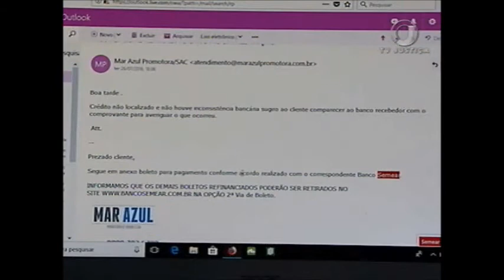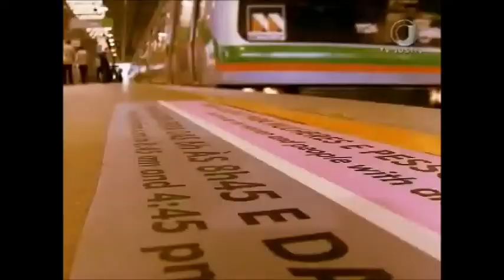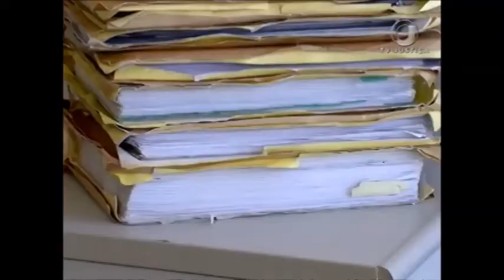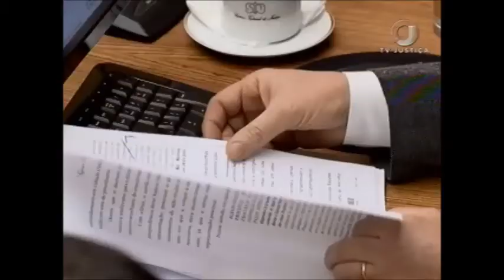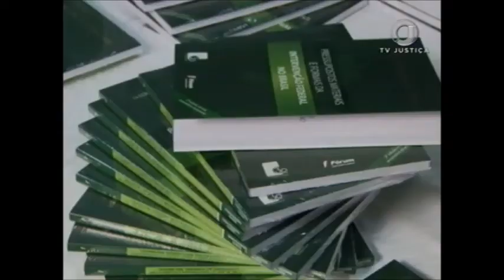Jornal da Justiça 2ª edição de 11 de abril de 2018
Assista ao Jornal da Justiça 2ª edição do dia 11 de abril de 2018 na íntegra